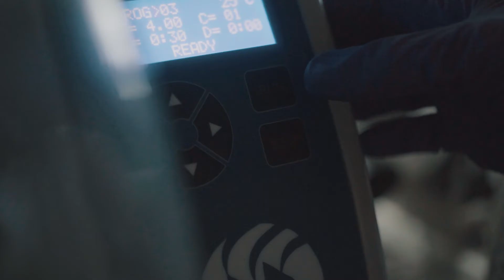The MS Pharmaceutical Sciences Program at ACPHS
An overview of the Master's in Pharmaceutical Sciences degree program at ACPHS.